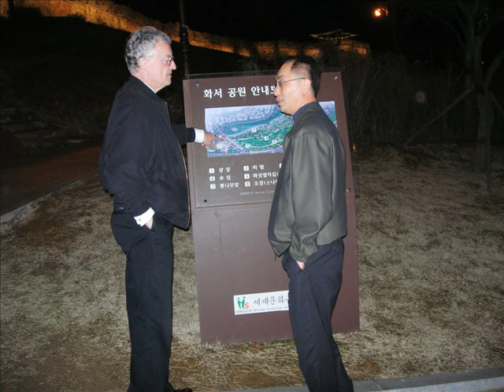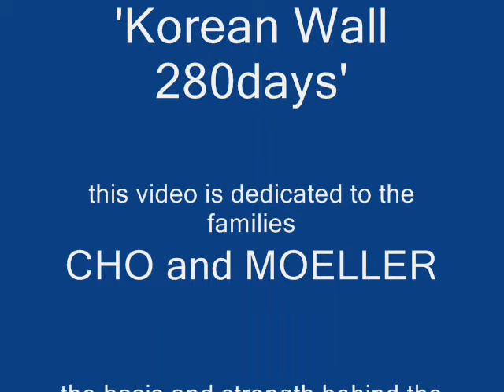Female Alliance - Moeller's Korean co-artist and Danish wife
Behind the Korean-Danish art-fusion project, 'Korean Wall 280days' stand two strong families, the Cho family and the Moeller family. Moeller who wrote the book, 'Korean Wall' has dedicated his video to his Korean co-artist Minja Cho who painted '280days' and his Danish wife. Moeller highlights common experiences within ART, PLEASURE and FAMILY-LIFE 2005/2007. It is a tribute to culture-bridging between Korea and Denmark and friendship among all cultures on Earth.